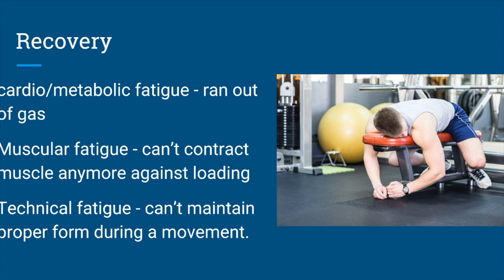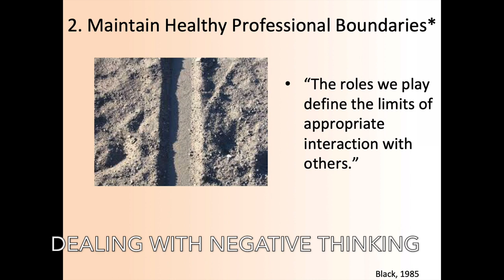Complete Trainer Toolbox Trailer